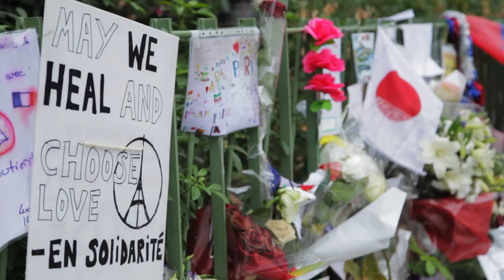Indigenous groups held a healing ceremony for Paris terror attacks and climate change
Indigenous groups held a healing ceremony in Paris yesterday for those that lost their lives in the recent attacks in Paris and for the defence of Mother Earth.

Eagle Woman and Dallas Goldtooth are in Paris as part of the Indigenous Environmental Network delegation.